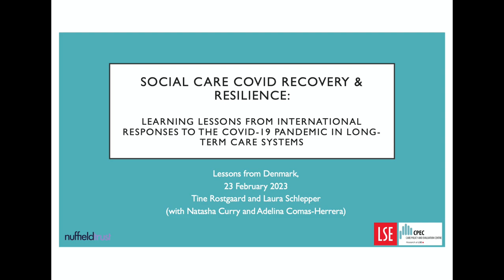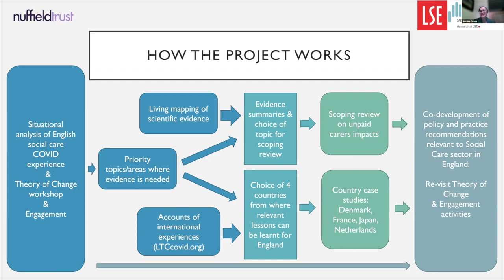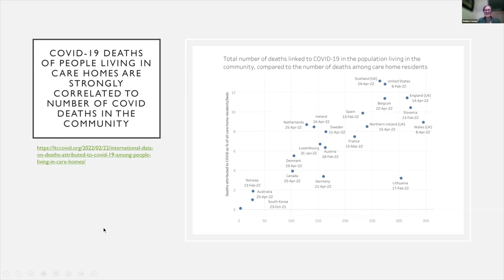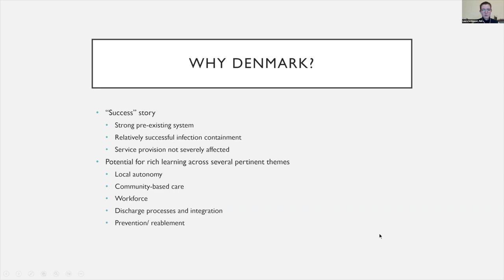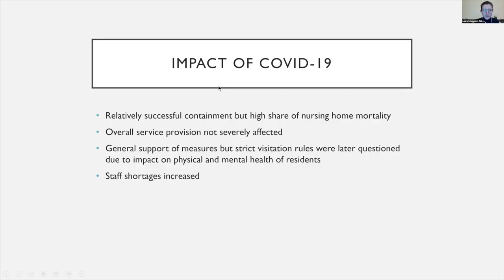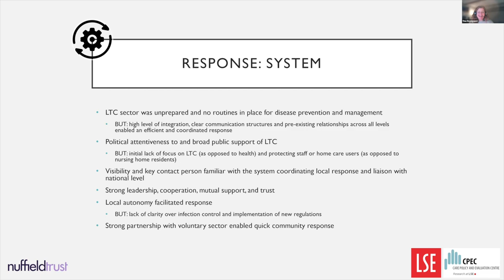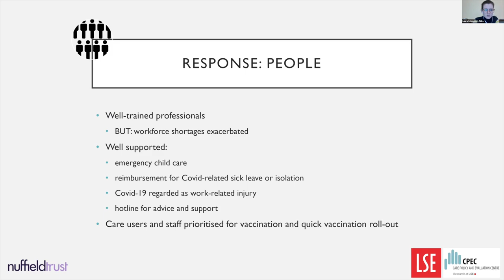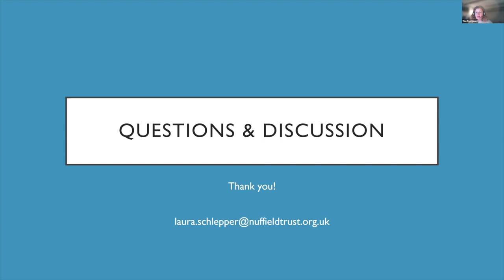Social Care Recovery and Resilience - Denmark Webinar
Social Care Recovery and Resilience:

Learning Lessons from International Responses to the COVID-19 Pandemic in long-term care systems

Lessons from Denmark - 23 February 2023
Tine Rostgaard and Laura Schlepper
(with Natasha Curry and Adelina Comas- Herrera)